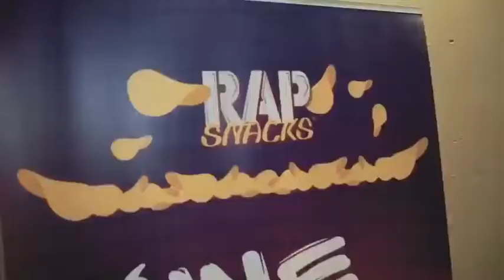Trina Live for Rap Snacks show !!🌹🌹🌹